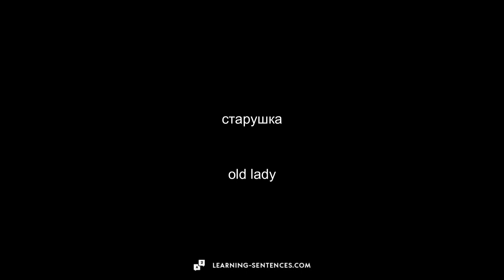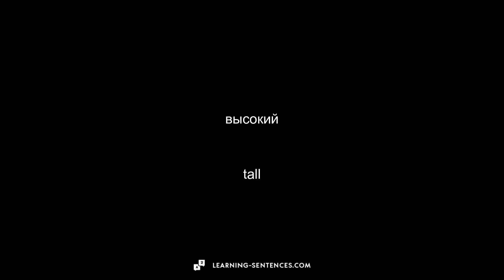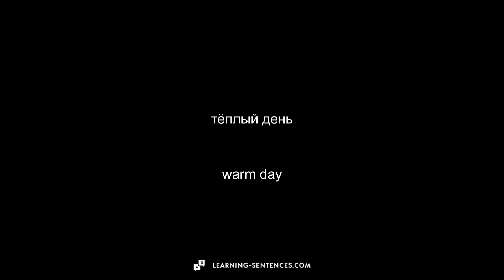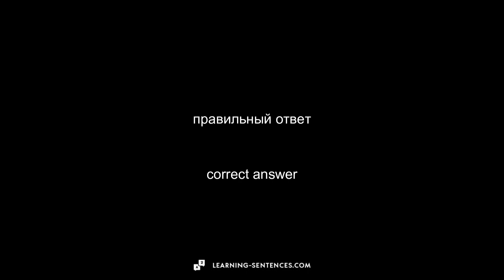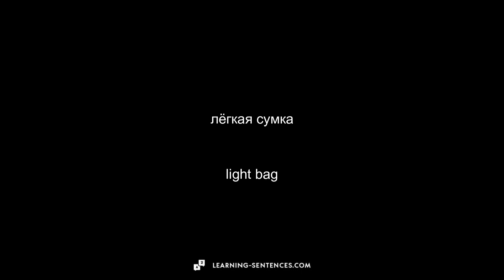40 ВАЖНЫХ ПРИЛАГАТЕЛЬНЫХ 🇬🇧 ИЗУЧАТЬ АНГЛИЙСКИЙ ЯЗЫК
Привет, я Йоханнес.
Я люблю изучать иностранные языки. Именно поэтому я решил создать этот канал. Все видеоматериалы разработаны в сотрудничестве с носителями языка.
Я надеюсь, что вы найдете эти видео полезными. Не стесняйтесь оставлять комментарии под этим видео, рассказывая мне, какую тему вы хотели бы, чтобы мы рассмотрели в следующий раз.
Йоханнес

▬ ИДЕЯ, ЛЕЖАЩАЯ В ОСНОВЕ ВИДЕО ▬▬▬▬▬▬▬▬▬▬▬▬▬▬▬▬▬

Многие люди начинают изучать новый язык перед отпуском. Говорить на местном языке - значит проявлять уважение к культуре этой страны. Базовое знание языка может оказаться очень полезным, например, в ресторане или супермаркете. Изучение нового языка с помощью видео - будь то начинающий или продвинутый ученик - это отличный способ добиться быстрого прогресса. Благодаря возможности ставить видео на паузу каждый может выбрать свою индивидуальную скорость обучения. С другой стороны, люди с аудиальным типом обучения могут слушать видео во время пробежки или даже во сне. Визуальные Ученики визуалы могут приостанавливать видео после каждого слова или предложения и записывать его. Такие видеоматериалы оптимальны и для детей, поскольку увлекательные истории, беседы или мультфильмы помогают словарному запасу и фразам дольше задерживаться в мозгу. Словарный запас, цифры или грамматику легче учить с помощью простых предложений.

Ссылки, отмеченные звездочкой (*), являются так называемыми партнерскими ссылками. Если вы нажимаете на такую партнерскую ссылку и совершаете покупку по этой ссылке, я получаю комиссионные от соответствующего интернет-магазина или поставщика. Цена для вас не меняется."